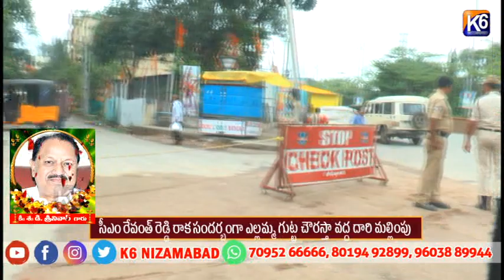సీఎం రేవంత్ రెడ్డి రాక సందర్బంగా ఎల్లమ్మ గుట్ట చౌరస్తా వద్ద దారి మల్లింపు ||K6 NEWS 30-06-2024